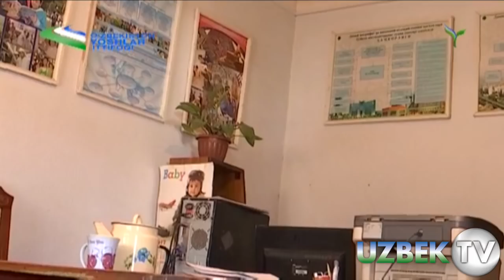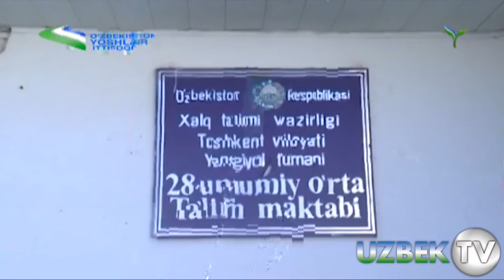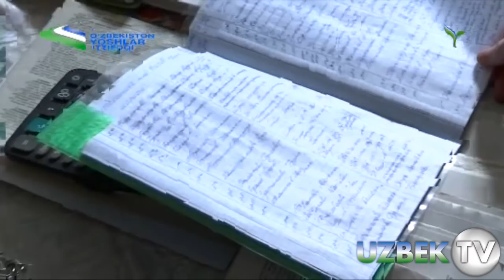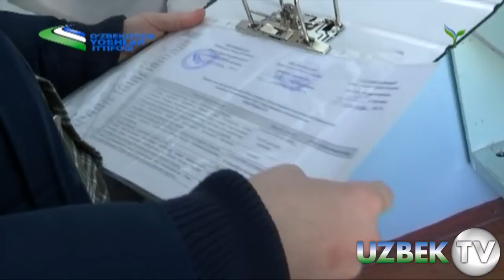СИНФДА ТУРИБ ЎҚИЙДИГАН БОЛА ЁХУД ТОШКЕНТ ВИЛОЯТИДАГИ МУАММОЛАР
"ЁШЛАР ПРЕСС КЛУБИ" 10 ФЕВРАЛ 2018 ЙИЛ
Энг қизиқарли янгиликлар бизнинг телеграм каналимизда